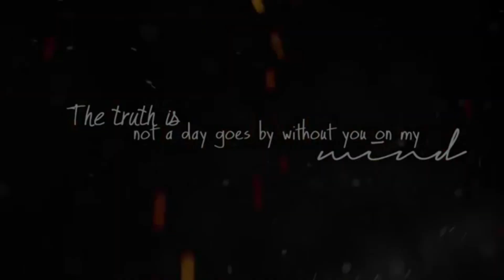chuck i miss you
Video for Daphne who lost her wonderful horse, chuck :(